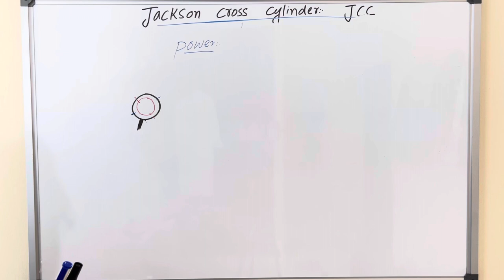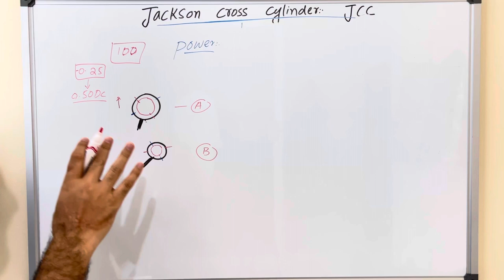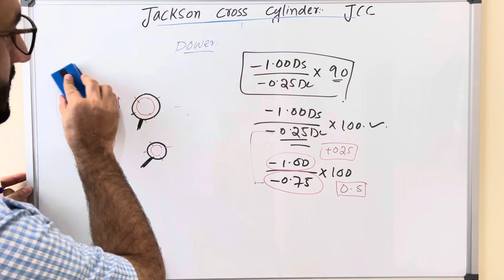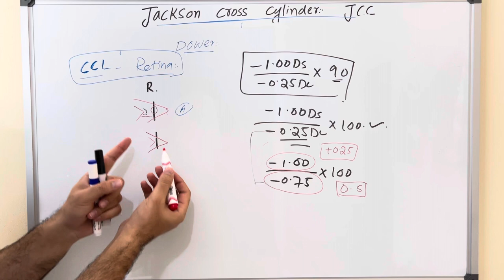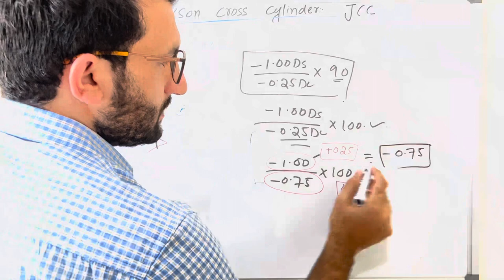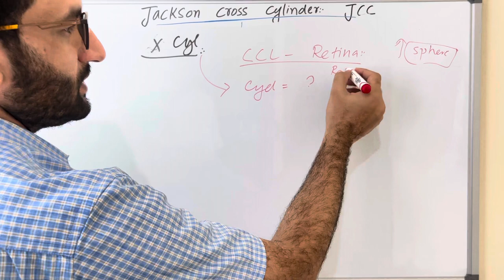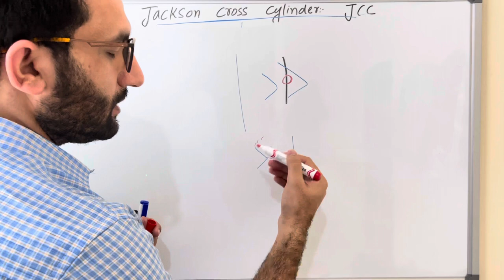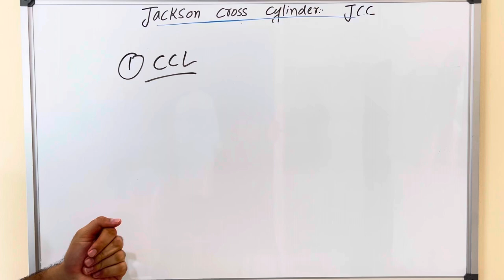Jackson Cross Cylinder JCC. Flip Cross Technique.Use of JCC in Subjective Refraction.Part2/2